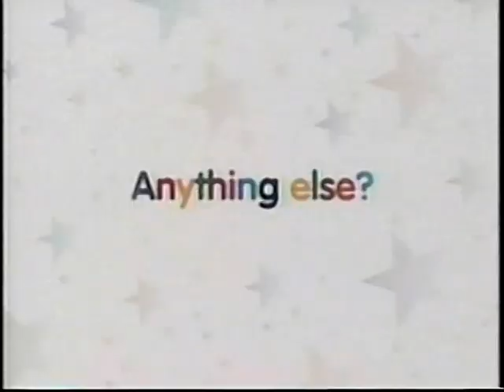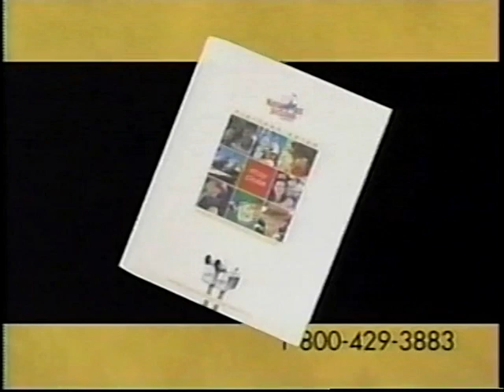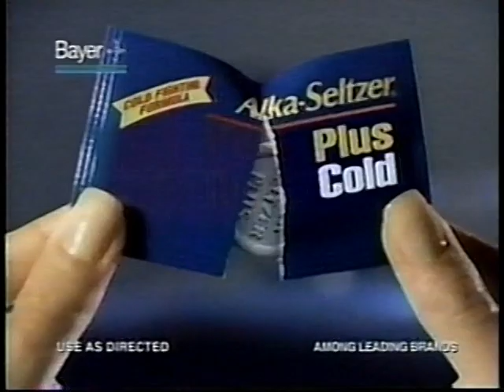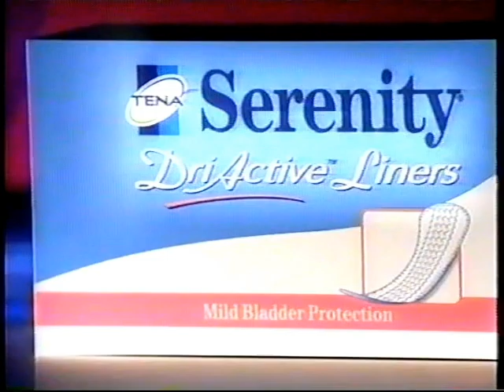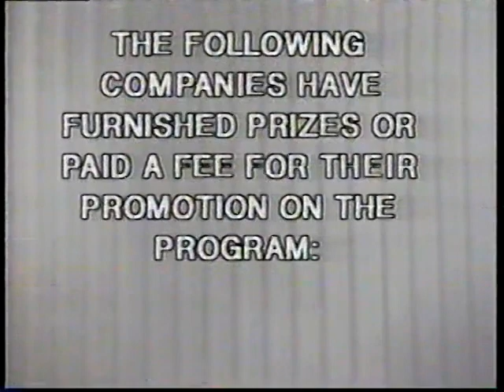October 10, 2002 Game Show Network commercials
Commercials aired during an episode of The $10,000 Pyramid (CBS) and an episode of The $20,000 Pyramid.

- Pyramid Thursday bumper
- Rogaine for Women
- Geico Direct ("Sometimes When We Touch" by Dan Hill)
- Clorox Clean-Up cleaner with bleach
- Bose WAVE Radio
- careOne credit counseling
- Pro-Rock water feature video & tech manual
- Friend or Foe? promo
- Whammy! The All New Press Your Luck promo
- Telecom USA (ALF)
- Formula 409 all purpose cleaner
- Hollywood Scares promo
- Orlando Magicard
- Kissimmee St. Cloud Florida
- Another promo for Friend or Foe?
- Alka-Seltzer Plus cold medicine
- Circus Circus hotel and casino
- The Craftmatic Adjustable Bed
- Coming Up bumper: Pyramid Thursday, Lingo, Friend or Foe?
- Pyramid Thursday bumper (again)
- Pyramid Thursday bumper (yet again)
- Puritan's Pride Giant Vitamin Catalog
- Garden State Consumer Credit Counseling
- IDT Long Distance
- Tena Serenity DriActive Liners
- Yet another promo for Friend or Foe?
- Igia Permanent Kiss long lasting lip color
- Hollywood Scares promo (again)
- "The Time-Life Treasury of Christmas" on CD and cassette
- Pyramid Thursday bumper (this is starting to get annoying now...)
- Another promo for Whammy! The All New Press Your Luck
- Game Show Network ident